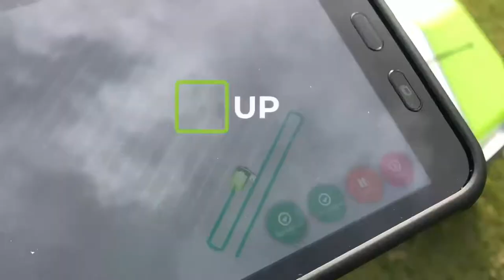Turf Tank robot for American football pitch markings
Save time and money doing your American football pitch markings with the Turf Tank robot! Set it up in just 2 minutes and you are ready for the game in just 3 hours!